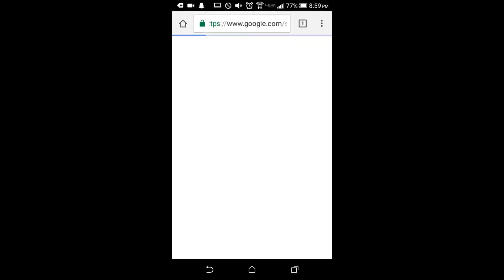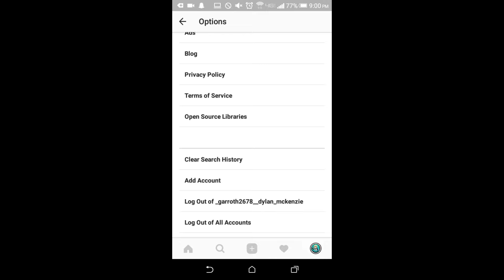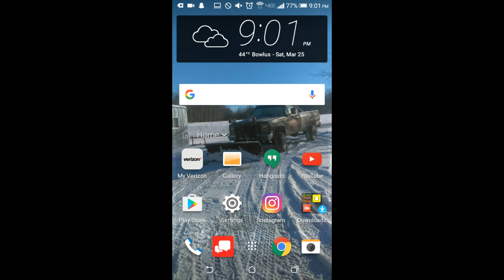Follow me on Twitter and Instagram